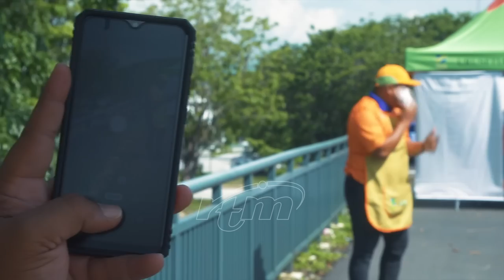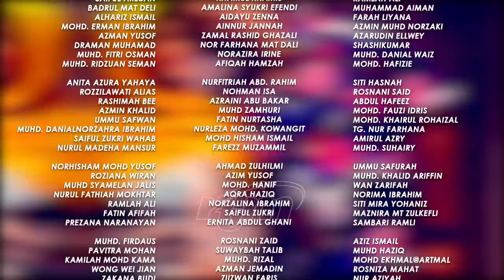Keluarga Pasar (Episod 1)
Para peniaga di Pasar Tani merasa hairan kerana semakin hari pelanggan semakin berkurangan. Lakonan Norlia Ghani, Watie Sadali, Azri Iskandar, Rosnah Johari, Shajiry Dameri dan ramai.